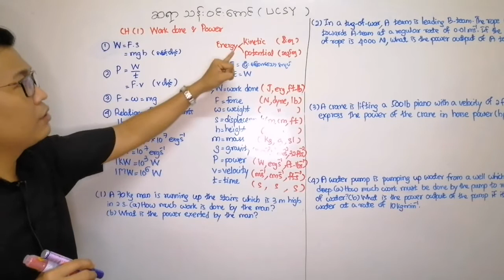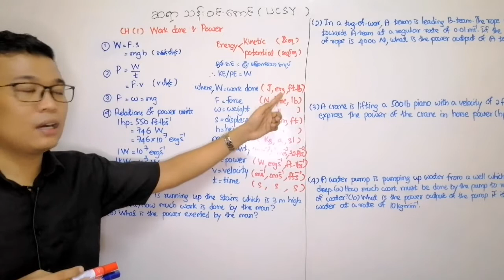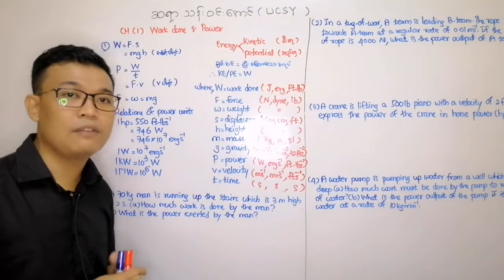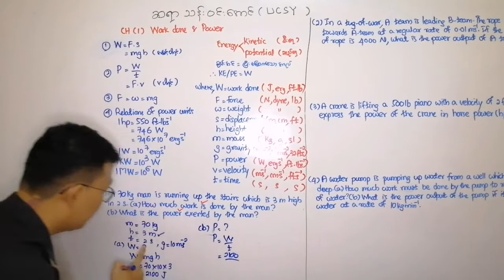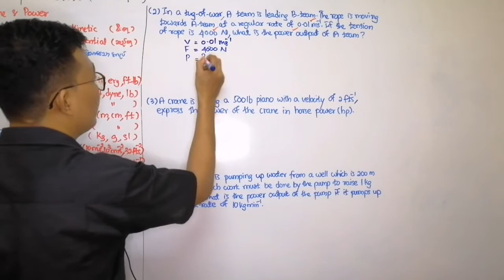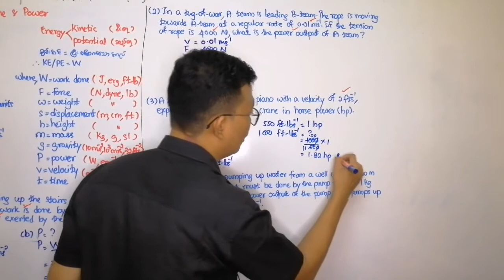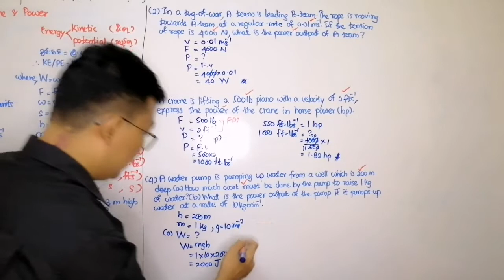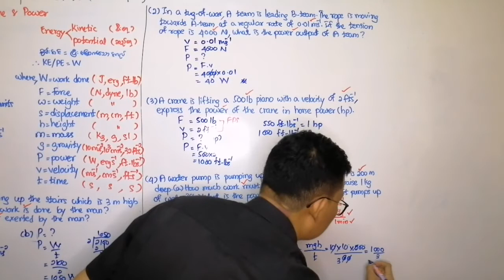Physics Chapter (1) Work done & Power { note & exercises } part (1)